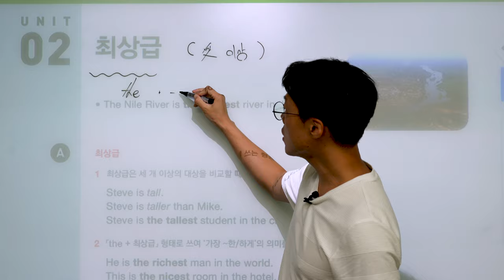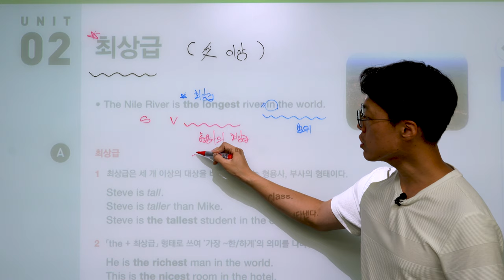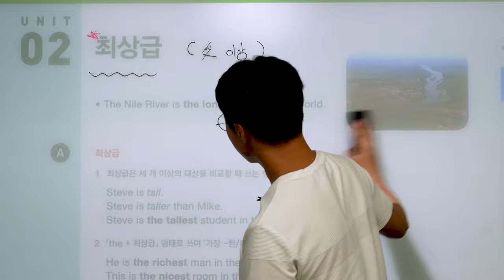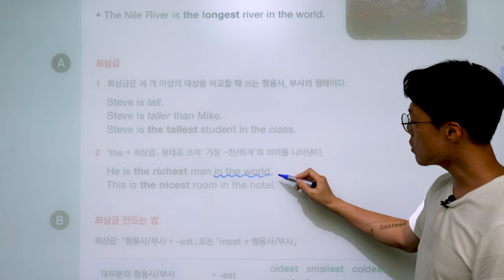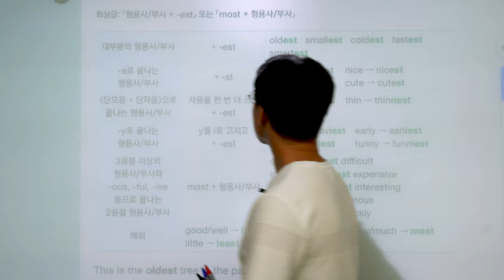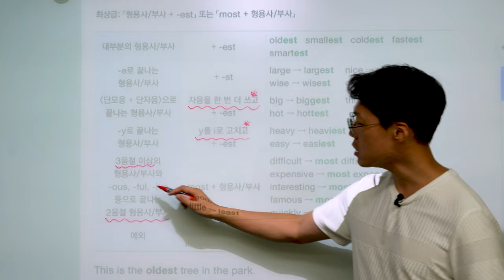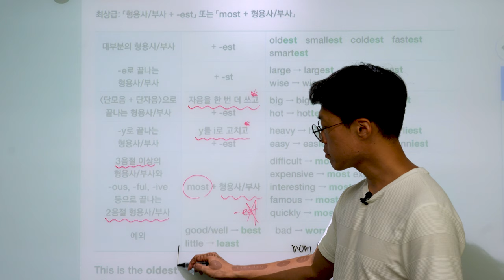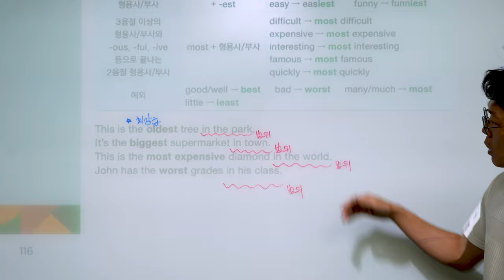[ Grammar Inside STARTER ] Chapter 10 비교 : Unit 02 최상급 ( 116p )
J&P 영어는 여러분들이 영어를 보다 쉽게 이해하고 학습할 수 있도록 도와드리겠습니다~!

궁금하신 점이 있으시면 댓글로 질문해주세요~